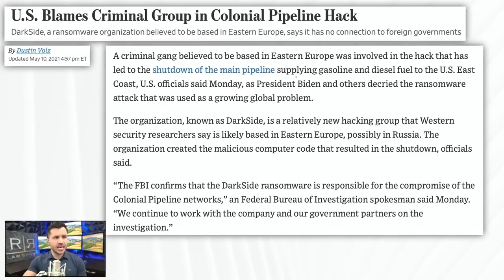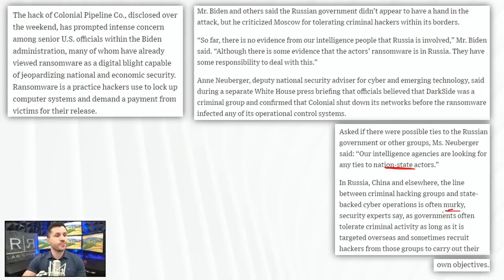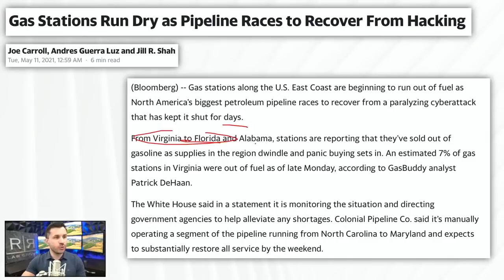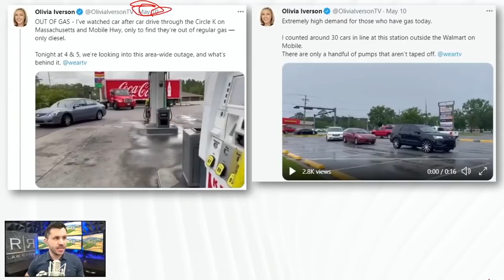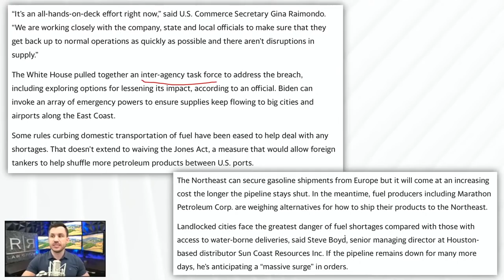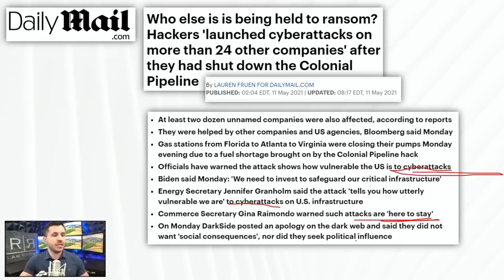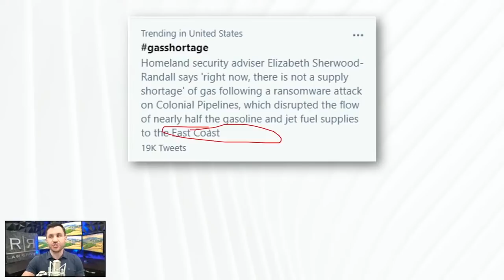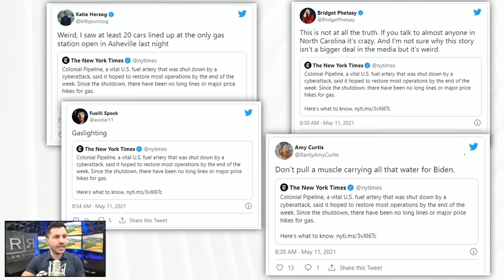Dark Side Pipeline Hack Gas Shortages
The ongoing pipeline hack causes massive panic buying and gas shortages on the east coast.​

• More information emerges about “Dark Side” the ransomware organization believed to be responsible for the Pipeline Hack! ​
• FBI confirms that they are working with Colonial Pipeline Networks and other government partners to address the hack. ​
• Meanwhile, gas stations around the east coast run dry as panic buy sets in, according to a GasBuddy analyst named Patrick DeHaan. ​
• Homeland Security Adviser Elizabeth Sherwood-Randall says “right now, there is not a supply shortage” of gasoline. ​
• Meanwhile, there are major gasoline shortages all across the east coast (in pictures).​

5111 N. Scottsdale Road, Suite 275. ​